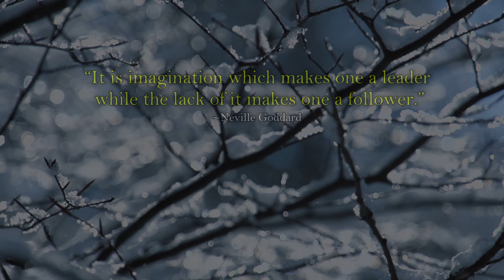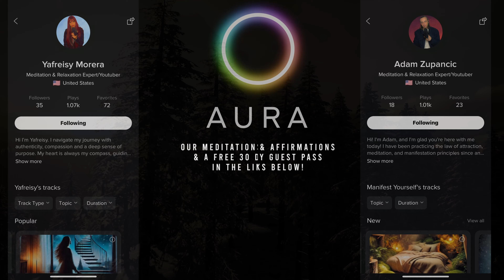THE UNIVERSE WANTS YOU TO SEE THIS RIGHT NOW!! (11/11)